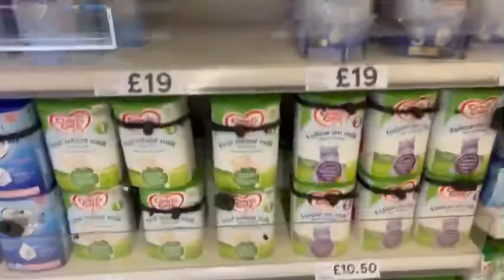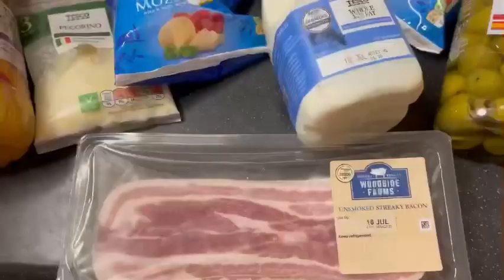PASTA a la CARBONARA 🤤 FERIA de recaudación de fondos escolar ⭐️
Acompáñanos un día más en nuestra familia ￼❤️

Música 1 ✨

Música 2 ✨

Music: Back Bay, Musician: First Bassists, Album: First Bassists, Source: VCG

Música 3 ✨

Music: Call It a Day (Celebrate), Musician: Daxten,Wai,Danny Shea, Album: Daxten,Wai,Danny Shea, Source